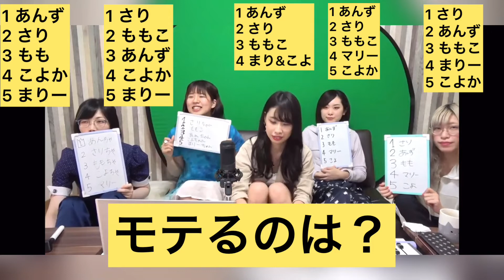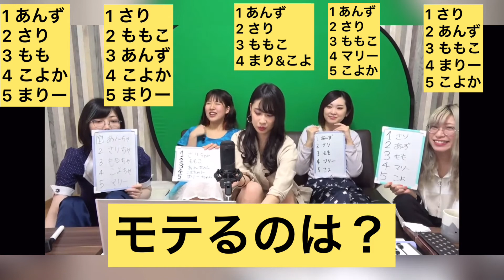【8bitBRAIN】メンバー内格付けランキング【全員企画】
メロネサリ(サリー先生)

振付師とバックダンサー
やってます！

【経歴】
〈舞台〉
2012年 TIGER&BUNNY THE LIVE
ダンサー&アンサンブル

〈振付〉
2012年 明日花キララ ソロライブ総振り付け
2013年 CRジューシーハニー sanseiパチンコ台ジューシーハニー総振り付け
2016年 CRジューシーハニー sanseiパチンコ台ジューシーハニー総振り付け
2015年〜 ミラクルキャンディーベリー ダンスプロデューサー
2018年 映画『馬の骨』総振付
2019年 テーマパークガール YouTuberアイドル振付
2019年 CRジューシーハニー sanseiパチンコ台ジューシーハニー総振り付け
2019年 ‪「カフカの東京絶望日記」MBS毎日放送 総振付‬

〈バックダンサー〉
2012年 稲垣潤一
2012年 明日花キララ
2013年 ももいろクローバーＺ 春の一大事
2013年〜2016年 yucat
2017年 フジファブリック

〈TV〉
2010年 世にも奇妙な物語 女子高校生役
2012年 キャワコレTV
2015〜2016年 ソレダメあなたの常識は非常識さ

〈映画〉
2012年 花子の日記 エンドロール牛ダンス
2012年 2ちゃんねるの呪い 女子高校生役
2018年 『馬の骨』

〈DVD〉
2014年 2ちゃんねるの呪い 幽霊役

〈MV〉
2017年 フジファブリック『はじまりのうた』
2012年 はやぶさ 『ヨコハマ横恋慕 』
2012年 ハマノヒロチカ 『朝がまた来る』
2016年　ミオヤマザキ『アイドル』
2020年　shimamo『小さな星』

【メジャーデビューシングル概要】
『Under the wether』
2020年7月1日（水）発売
レーベル：インペリアルレコーズ/テイチクエンタテインメント
¥1,200（税込）

‹収録曲›
Type-A　（TECI-741）
1.Under the weather
2.KI-RI-SA-KI- PLAYER
3.Stand up story

Type-B （TECI-742）
1.Under the weather
2.KI-RI-SA-KI- PLAYER
3.NemieNemie

Type-C (TECI-743)
1.Under the weather
2.KI-RI-SA-KI- PLAYER
3.Cure the sore

【あつまれ、エイトビッ棟！】
前代未聞、8bitBRAINの90日間共同生活生配信！！！

全部見せます。メンバー5人ひとつの部屋を借りて、8bitBRAINがブレイクまでのメンバーだけの作戦会議やボイトレ、筋トレなどメンバー自らが試行錯誤しながらの笑あり、涙ありのガチ共同生活。ん
7月1日のメジャーデビューへ向けてリリースイベントが軒並み中止の煽りを受け、ライブが出来ないならライブ配信すればいいじゃない、の精神の下お送りする超挑戦的企画。
ライブイベントがある日以外の平日、就寝時間を除いたすべての時間をYouTubeにて公開していきます。

テイチクエンタテインメント紹介ページ